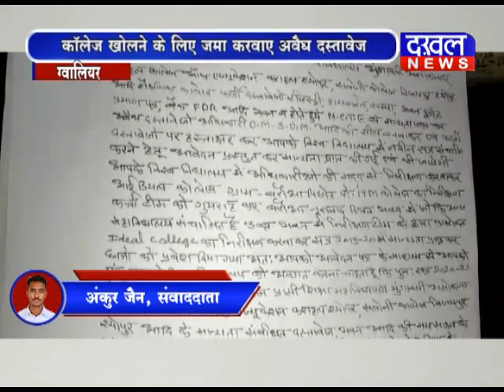शासकीय शिक्षक पर अवैध कॉलेज खोलने का आरोप ग्वालियर शासकीय_शिक्षक अवैध DAKHAL NEWS//